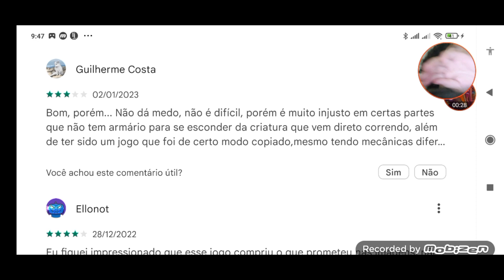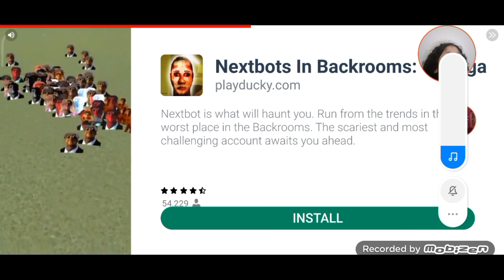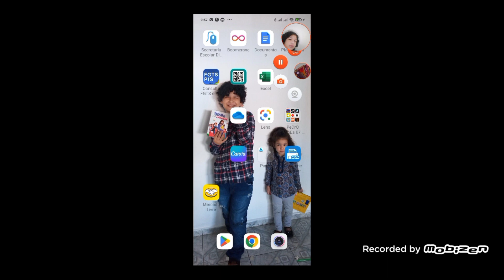a pior cópia de doors👁️